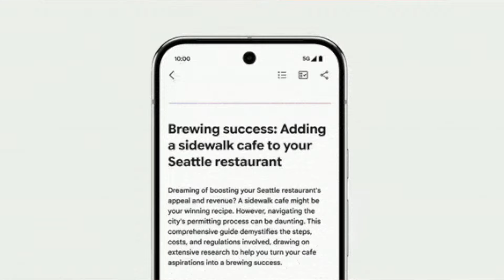It's New: Aug 14: US To Break Up Google, Gemini Research, Search Console Data & Hijacked Hotels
The US is considering breaking up Google as a remedy to it being a monopoly, including breaking off Android and Chrome and maybe Google Ads.  Google Gemini Research may be the future of Google Search, maybe. Google Hotel listings are being hijacked with fake WhatsApp numbers and marked as permanently closed. Google Search Console only shows 35% of your data, it depends says Google.

A daily recap video summarizing a few of the top search marketing headlines covered at the Search Engine Roundtable.

This recap is called It's New - A quick, daily dose of the latest in SEO with Crystal Carter and Mordy Oberstein of Wix with Greg Finn of Cypress North (and Marketing O’Clock) and Barry Schwartz.